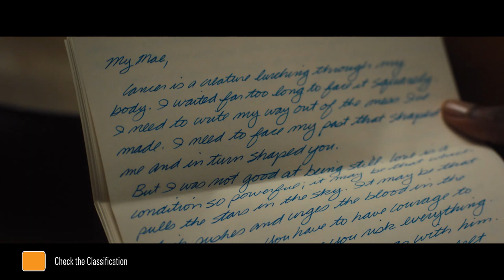The Photograph (2020) Official Trailer (Universal Pictures)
Coming Soon

On Valentine’s Day, Issa Rae (HBO’s Insecure, Little) and LaKeith Stanfield (FX's Atlanta, Sorry to Bother You) connect in a romance where a woman must learn from the secrets in her mother’s past if she is to move forward and allow herself to love and be loved.
When famed photographer Christina Eames unexpectedly dies, she leaves her estranged daughter Mae Morton (Rae) hurt, angry and full of questions. When a photograph tucked away in a safe-deposit box is found, Mae finds herself on a journey delving into her mother’s early life and ignites a powerful, unexpected romance with a rising-star journalist, Michael Block (Stanfield).
From writer-director Stella Meghie (The Weekend, Jean of the Joneses) from her original screenplay comes a sweeping love story about forgiveness and finding the courage to seek the truth, no matter where it may lead you.
The Photograph is produced by Will Packer, blockbuster producer of Girls Trip, the Ride Along franchise, and ten movies that have opened No. 1 at the U.S. box office, including Night School, No Good Deed and Think Like a Man, and by James Lopez, president of Will Packer Productions. The film is executive produced by Meghie, Erika Hampson (co-producer Late Night, Life Itself) and Rae.
The film also stars Chanté Adams (Roxanne Roxanne) as Mae’s young mother Christina, Y’lan Noel (HBO’s Insecure) as Christina’s secret love, and Rob Morgan (Mudbound) as Isaac Jefferson, a New Orleans fisherman with a mysterious connection to Mae’s mother.

Genre:    Romance
Cast: Issa Rae, LaKeith Stanfield, Chanté Adams, Y’lan Noel, Rob Morgan, Lil Rel Howery and Courtney B. Vance
Director:   Stella Meghie
Writer:    Stella Meghie
Producers:    Will Packer, James Lopez
Executive Producers:  Stella Meghie, Erika Hampson, Issa Rae